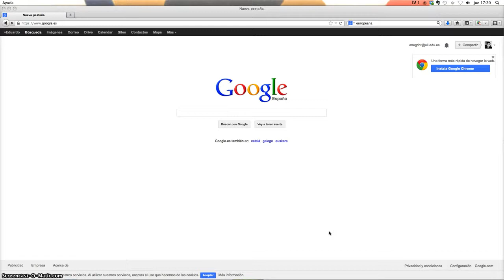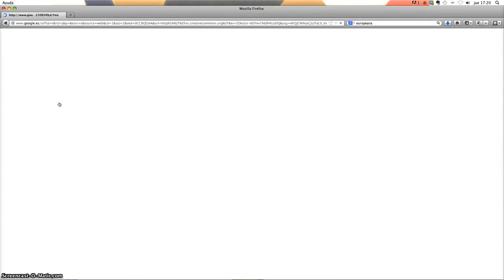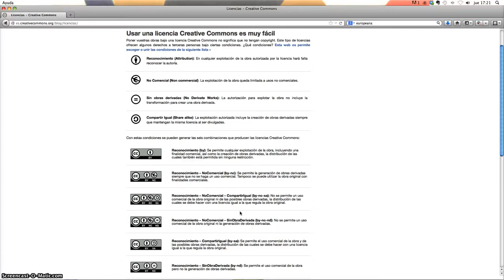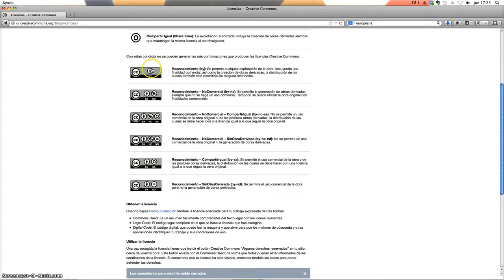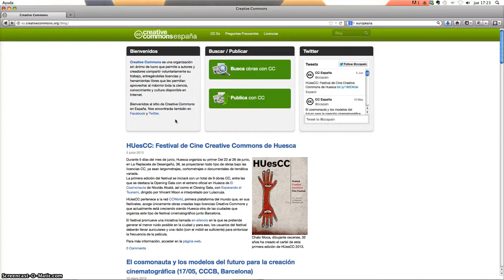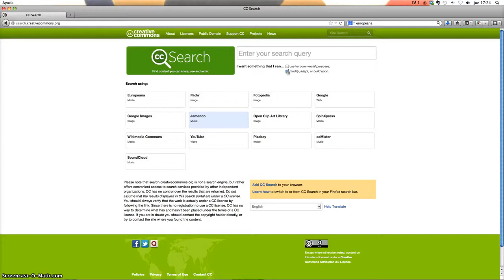¿Que recursos digitales puedo usar en mis videos?